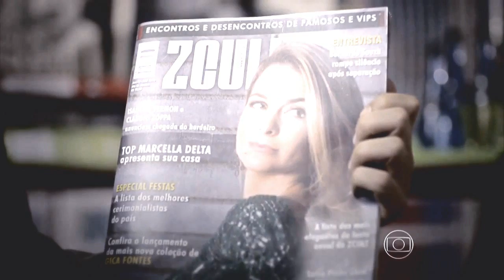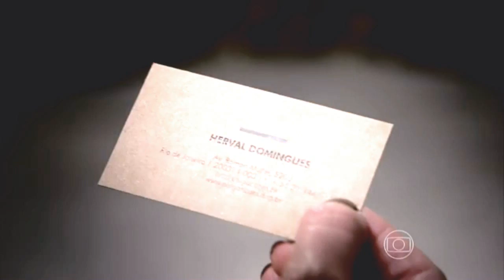Pamela + Herval - Crazy In Love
Música: Kadebostany – Crazy In Love (from Fifty Shades Of Grey)